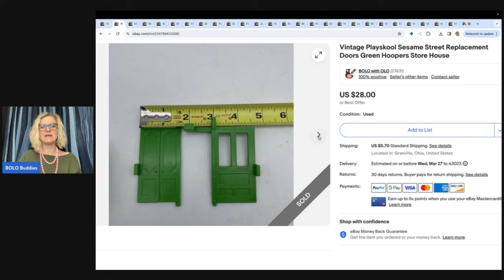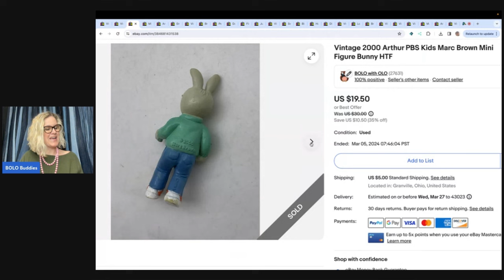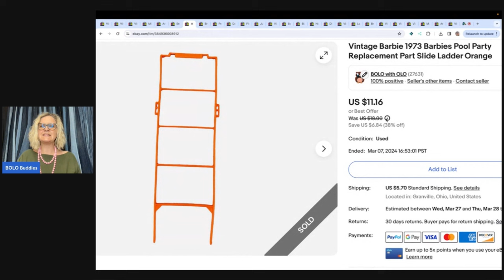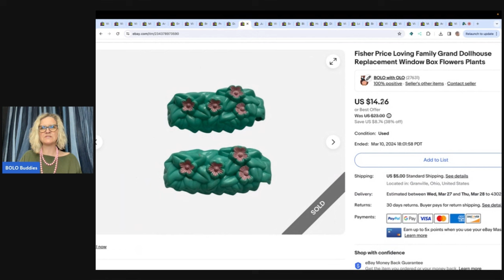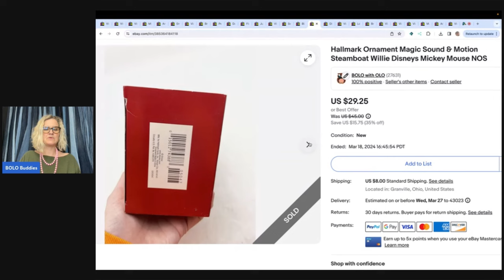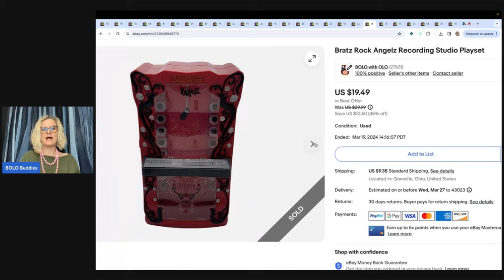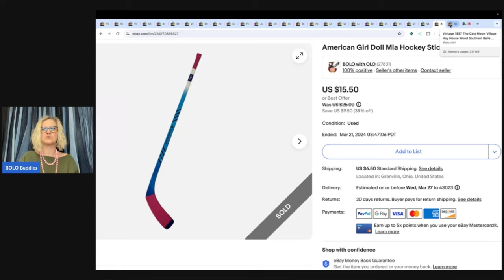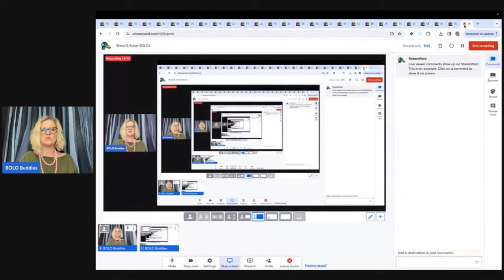What?! You Won't Believe What Sold For $35 Or Less On Ebay!